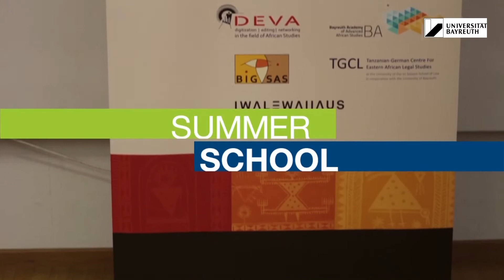Bayreuth International Summer School 2020 - African Studies